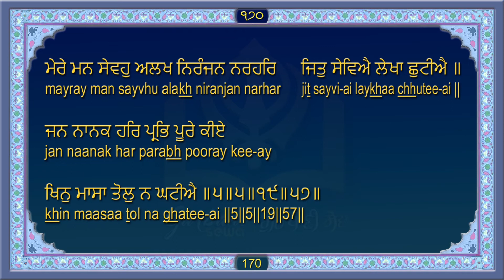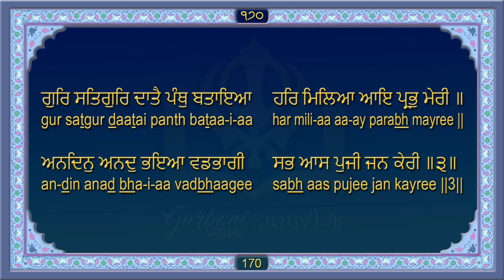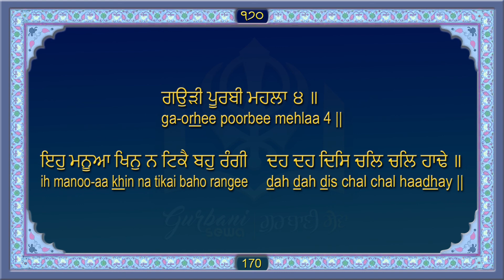ਸਹਿਜ ਪਾਠ ਸ੍ਰੀ ਗੁਰੂ ਗ੍ਰੰਥ ਸਾਹਿਬ ਜੀ ਅੰਗ 170 Sri Guru Granth Sahib Ji Ang 170